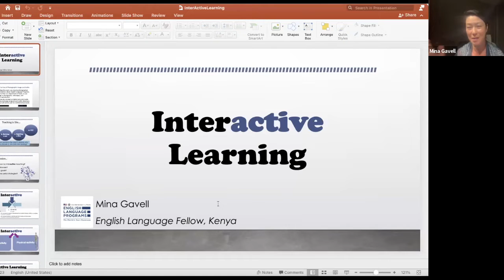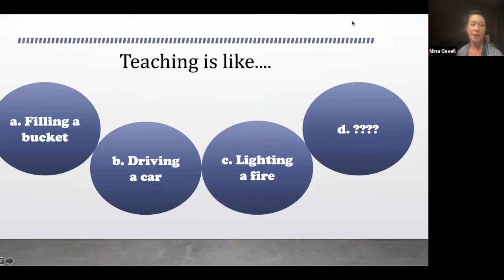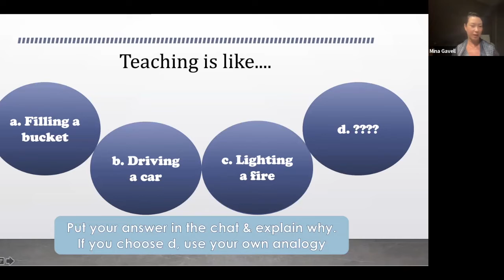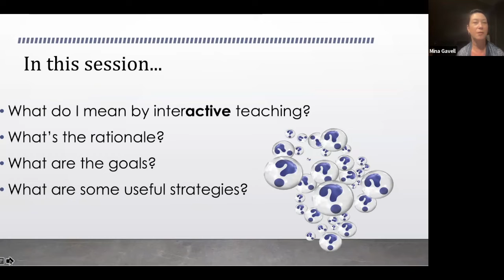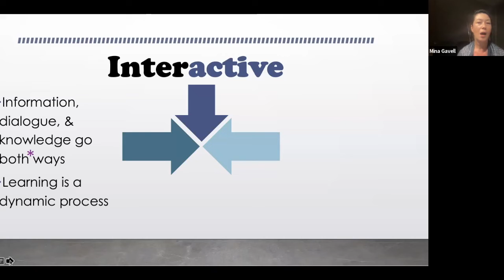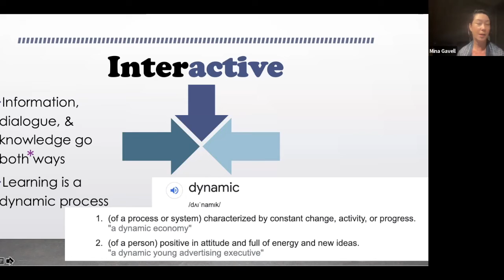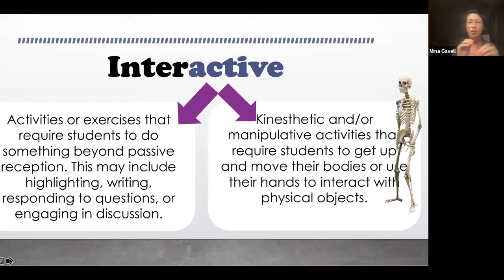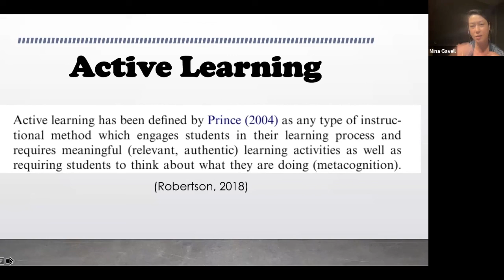InterActivate Your Teaching, Day One with Mina Gavell Excerpt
St Joseph College for Women